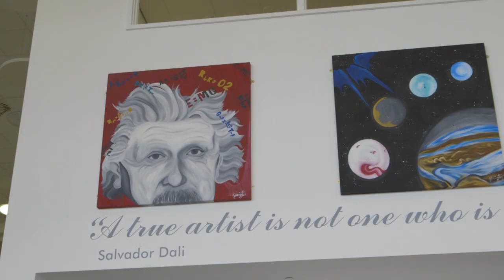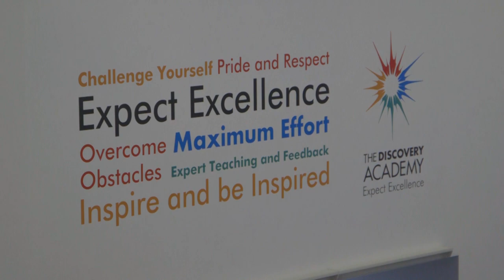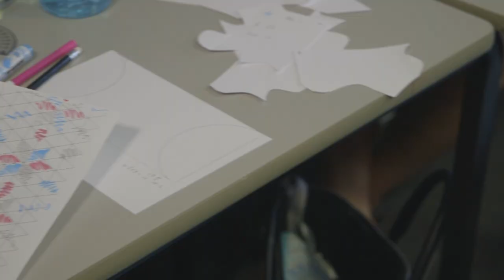Why study a PGCE at Staffordshire University?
Find out more about the benefits of studying a PGCE at Staffordshire University